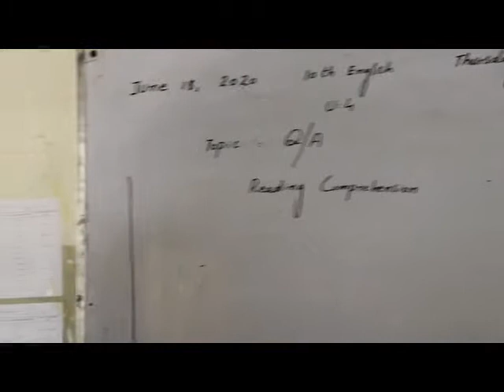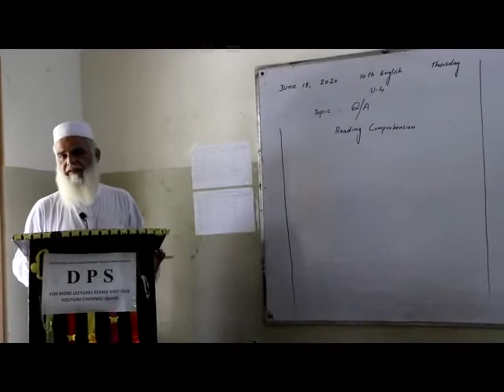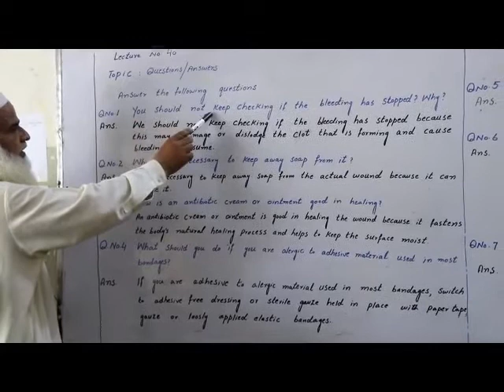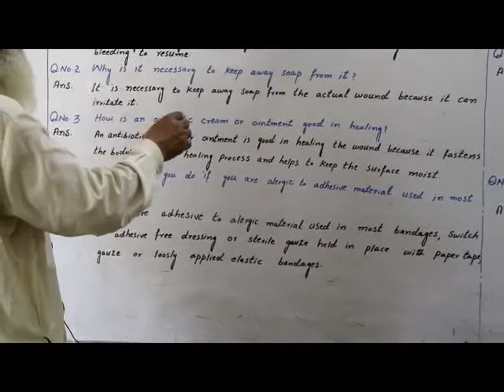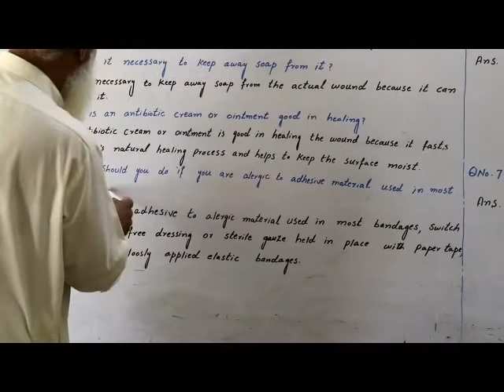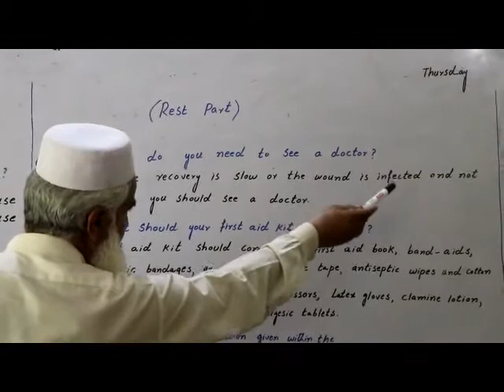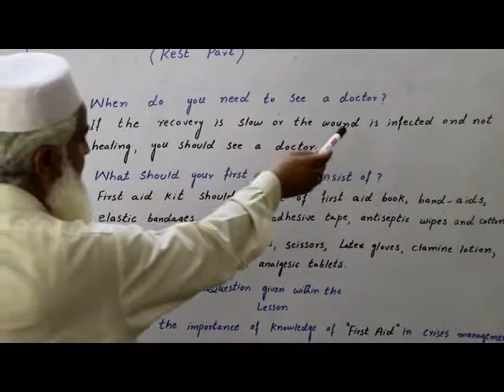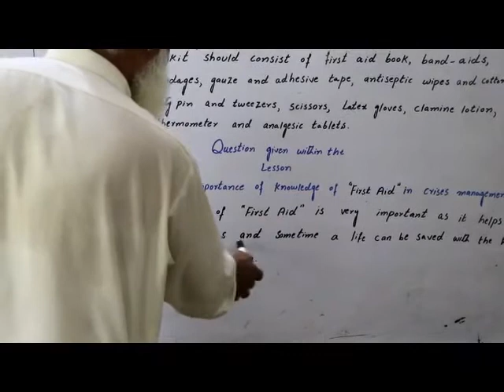class 10 english Lec 40